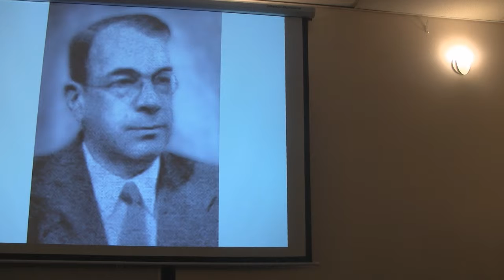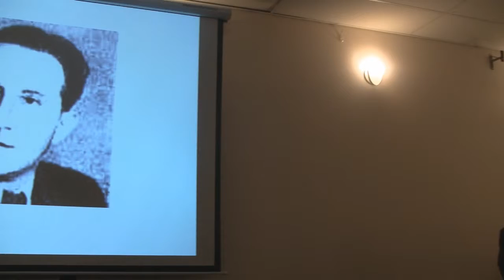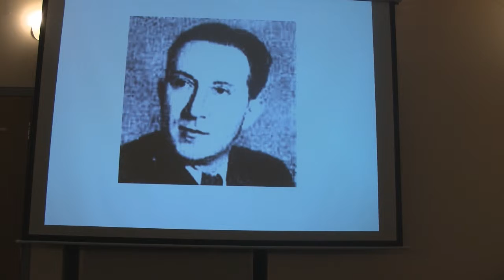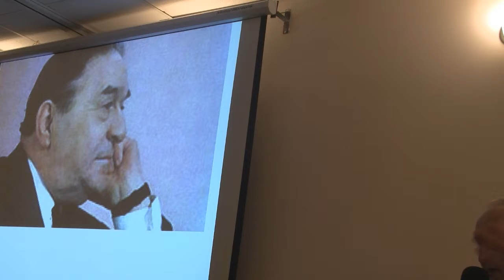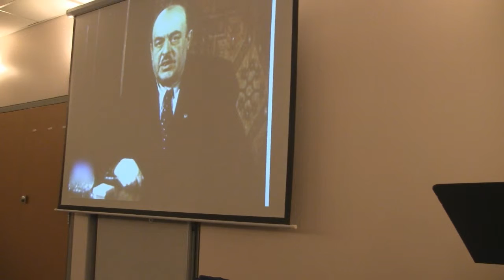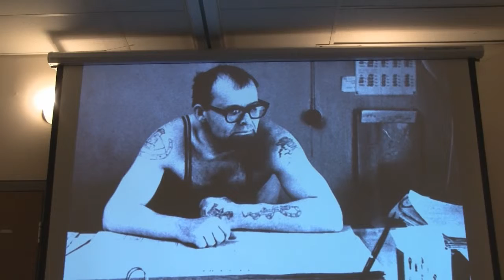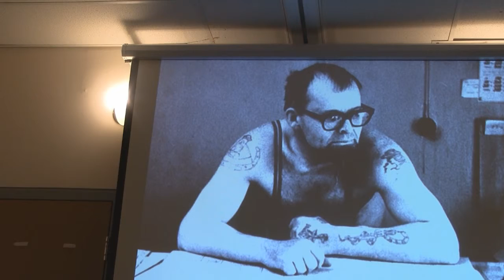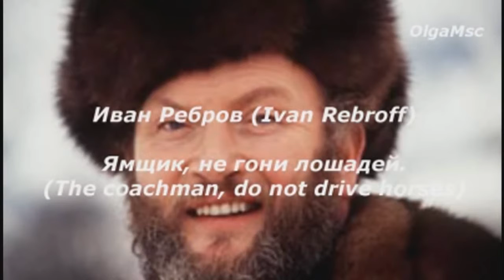Неизвестные авторы известных песен- лекцию читает Лев Шапиро